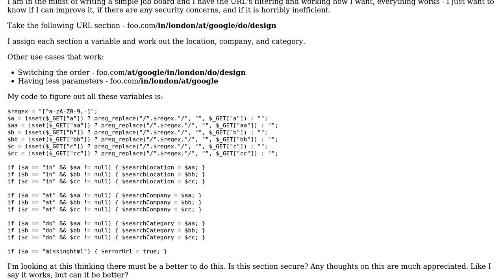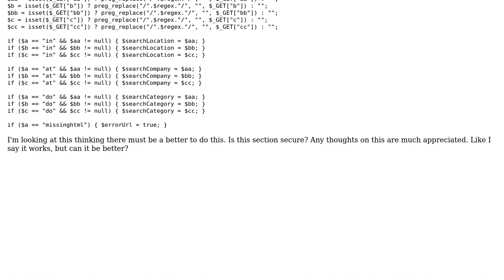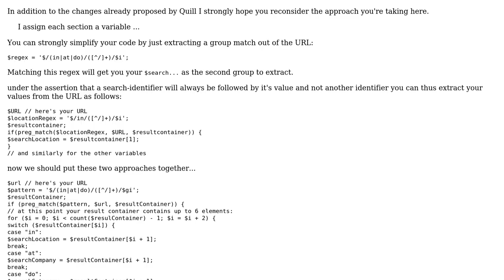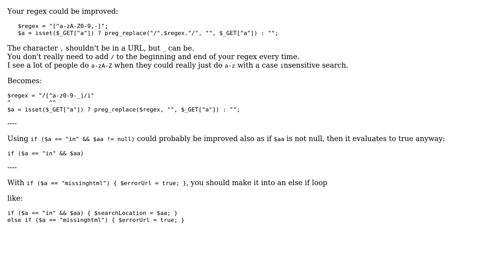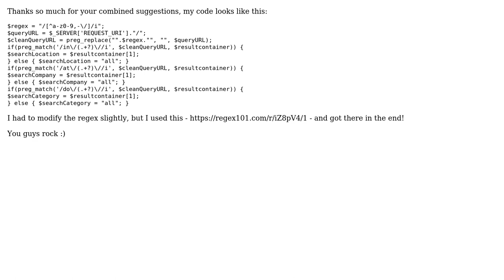Code Review: Getting 6 possible URL parameters (3 Solutions!!)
Code Review: Getting 6 possible URL parameters

With thanks & praise to God, and with thanks to the many people who have made this project possible! | Content (except music & images) licensed under CC BY-SA | Music | Images & others | With thanks to user Vogel612 user Quill user Craig and the Stack Exchange Network Trademarks are property of their respective owners. You are responsible for your own actions.